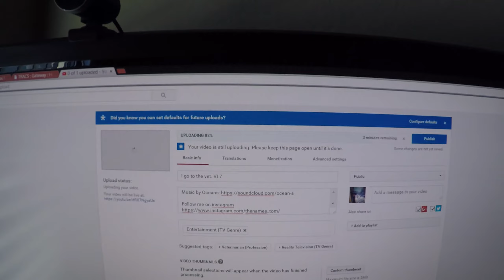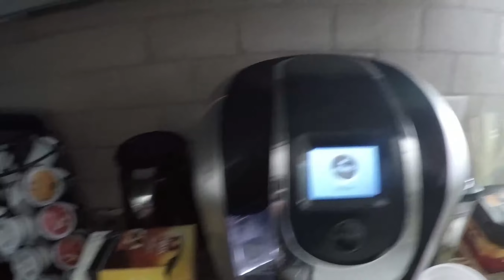I watch a movie. VL8